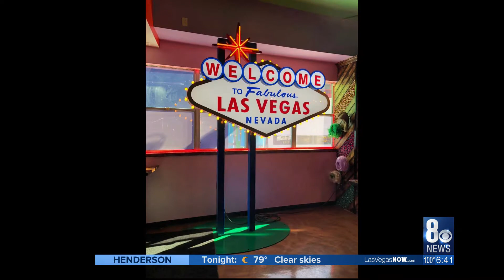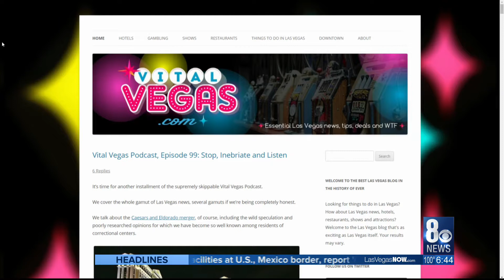Vital Vegas 07-01-2019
Vital Vegas - Sahara hotel-casino returning to the strip and Goggle opening in Henderson.